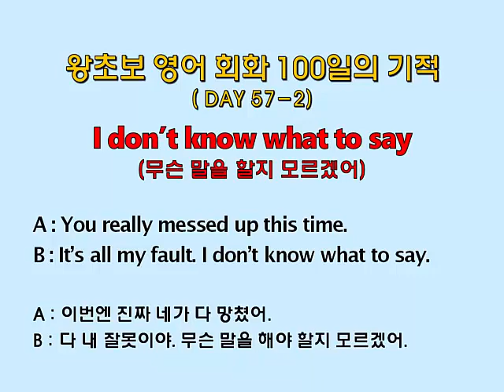왕초보 영어회화 100일의 기적 (Day 57-2_I don't know what to say : 무슨 말을 할지 모르겠어)